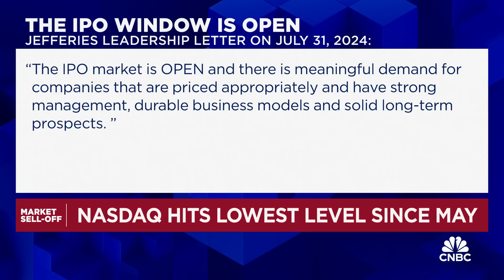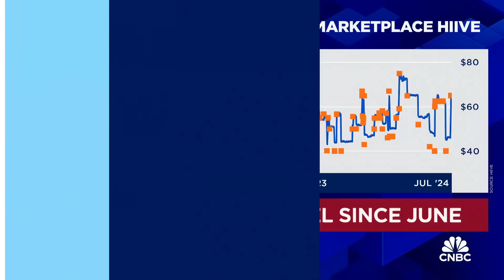AI demand is growing and big tech sees the need to invest: Databricks CEO Ali Ghodsi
Databricks CEO Ali Ghodsi joins The Exchange to discuss his key takeaways from the big tech earnings results, his company's outlook on how customers will optimize on AI, and more.